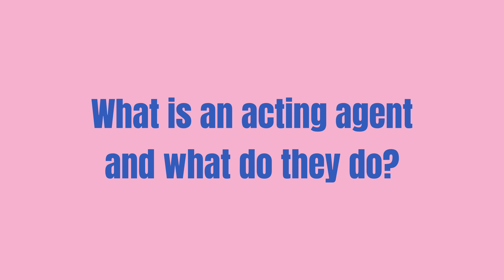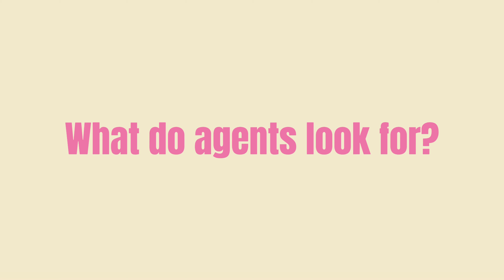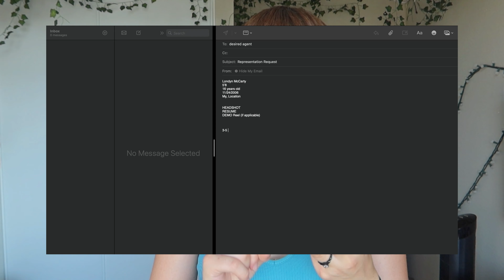How To Get An Acting Agent! (Everything you NEED TO KNOW)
Are you just starting to get into acting and don’t know how to get an agent? Well, you’ve clicked the right video! I know it feels hard to break into the industry but don't worry, because I'm going to give you some insider tips that will make your life so much easier. And one of the best parts is that you can do this without ever having any professional experience. All you need is a little passion and dedication, and I'm just the person to show you how.  This video will teach you how to get an acting agent. I'll cover everything you need to know about the process of submitting yourself to agents, including what agents are looking for, why getting an agent is important, How they decide who they want to represent, Agents' roles in the industry, The best ways to get their attention, and the money side of it.

___________________SOCIALS______________________